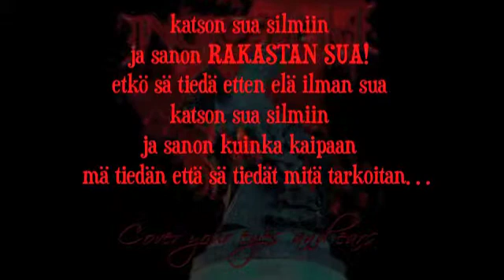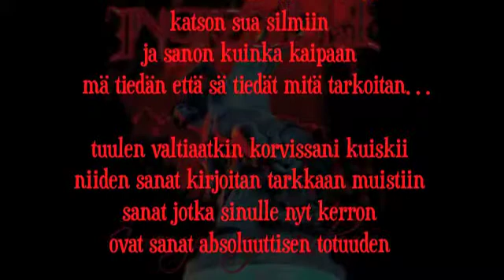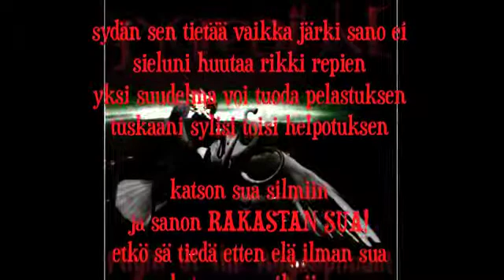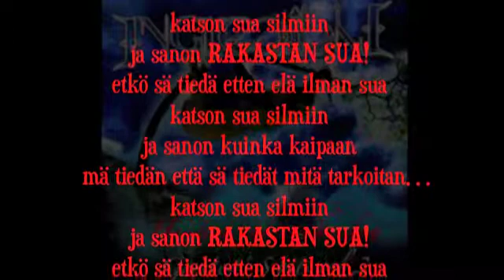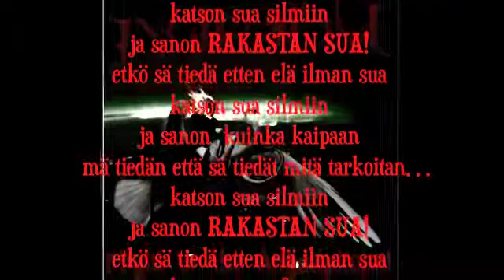Ingredible - Absoluuttisen totuuden